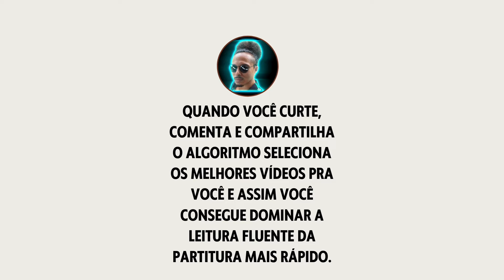54 - Domine a leitura rítmica para se tornar fluente na partitura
Esse é o segredo que faz qualquer pessoa ler partitura rápido.

Se você quer dominar a leitura rítmica para se tornar fluente na partitura se inscreva no meu super evento onde em 3 aulas vou te ensinar o caminho para se tornar um mestre do ritmo

Caso o evento não esteja disponível nesse exato momento faça a sua pré-inscrição para participar do próximo